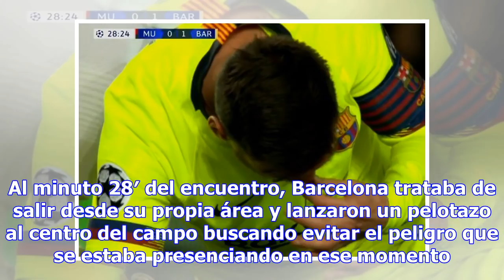EN IMÁGENES: EL ‘GOLPAZO’ DE SMALLING QUE HIZO SANGRAR A MESSI